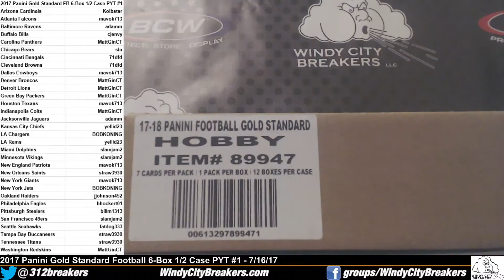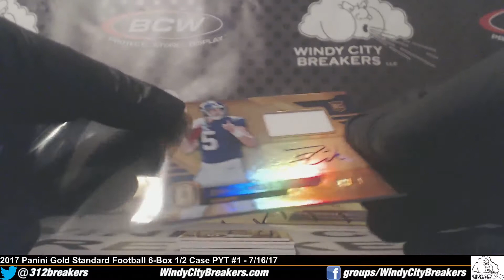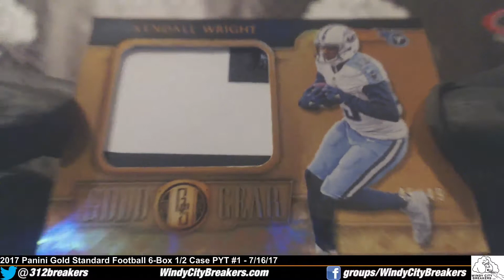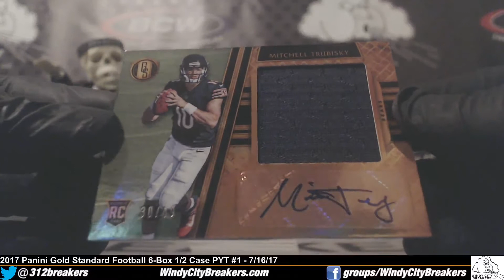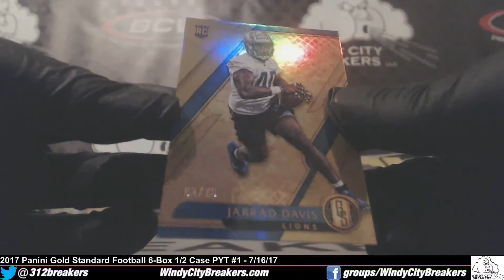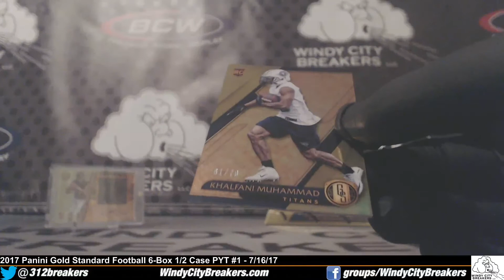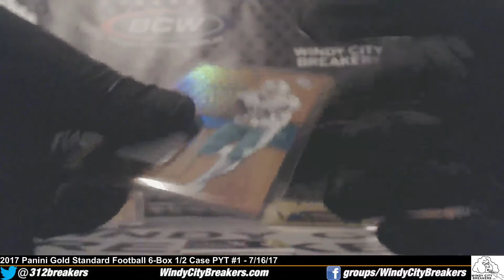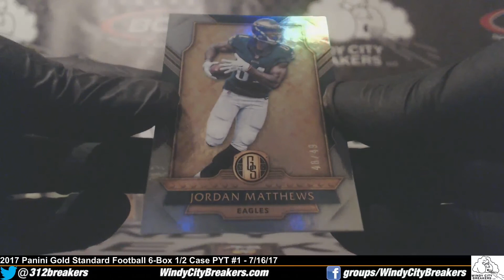2017 Panini Gold Standard Football 6-Box 1/2 Case PYT #1- 7/16/17- Trubisky + Maholmes + Kizer +More